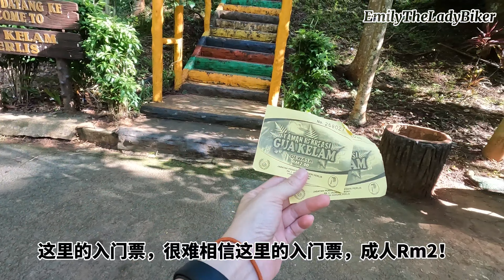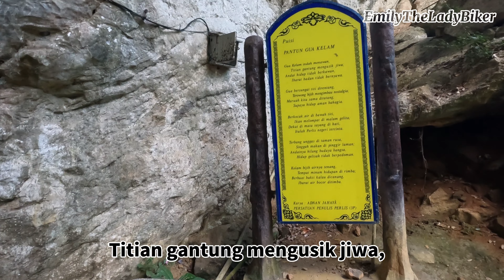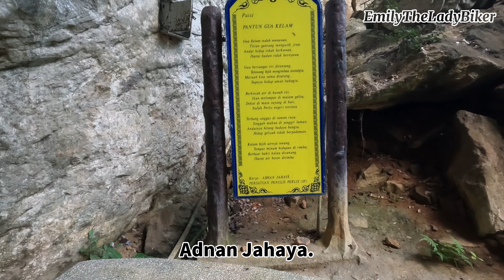暗窿Gua Kelam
RAYA摩旅第十站--Gua Kelam

Gua Kelam被加基武吉当地人称为“暗窿”。早在一个世纪前，前来这里采矿的客家人，给这山洞取了名字--“暗窿”，意思是“很暗的洞”。

一个世纪有多长？！我以我有限的年岁去揣摩一个世纪的悠长岁月。一个世纪让洞穴变得更宽广；让洞穴从最初“讨生活”的必经之道，过渡成今天的旅游景点；一世纪也改变了一个乡镇的面貌。

我一步一步走在吊桥上，那吊桥稳当，没一丝摇晃。洞穴内幽暗的角落有什么蠢蠢欲动，我以为是鬼魅一般的幽灵，其实是随着睡梦缓缓起伏的蝙蝠的翅膀。如果蝙蝠也打呼，或许就是在石与石之间来回的呢喃，那呢喃谁也说不准是当下的，还是来自一个世纪前，矿工们的叹息.

进到洞穴，人总要迷茫，时间的轨迹在幽暗的洞穴内，仿佛失去了它的节拍，像进入了扭曲的黑洞。

然而，嗅觉一再把我拉回当下。蝙蝠粪便特有的味道，像是果子过度发酵后，再发臭，刺鼻提神。一只一只倒挂在石洞壁内的黑影，是蝙蝠没错！有几只患了失眠的蝙蝠就在洞内徜徉，黑色身影在迷幻的红蓝绿光间穿梭。

钟乳石垂挂着，饱含矿物质的水滴凝在石柱的末端，倒数着滴落的时刻。水滴声被桥下潺潺流水声所掩盖，那流水声在密闭的洞穴内一再回荡，澎湃得很！

依循着吊桥走到阴暗处，顿时被眼前岩石上闪闪发亮的金属光泽所吸引，忍不住伸手触摸，竟是冰凉的触感。这或许就是当时探矿者为之驻足的光景吧--岩石上闪闪发亮的金属光泽，而这发现也就开启了后来一系列的采矿梦。

那也仅仅是370米长的吊桥，红绿蓝灯打在洞壁上，企图制造不同的视觉效果，这吊桥据说是继秘鲁后，全球第二长的天然岩洞内吊桥。

走出洞穴，顿然豁然开朗，一片绿野在眼前铺展开来。沿着公园的步道前进，树影随行，到处可见雨伞一般的树，树冠枝桠努力往外延伸，抬头一望，满满的青绿，透一点湛蓝的蓝天。接近中午的太阳筛过树叶，随着风缓缓吹送，在仰望的脸上变换着光影。

我们找到一座亭子，脱了鞋，隔着外套躺下来小憩，听着远处的虫鸣鸟叫. 后来是一阵阵由远而近，轰隆隆的声响把我们吵醒，只见工人提着直筒吹风机吹拢着落叶。

睡意全消，我们继续逛公园，走到靠近边界的地方，路边牌坊后方写着泰文，再往前就是杂乱无章的篱笆了。

这次我们没能探访暗窿2，通往暗窿2的铁门深锁。

脸书与Instagram 跟踪#EmilyTheLadyBiker